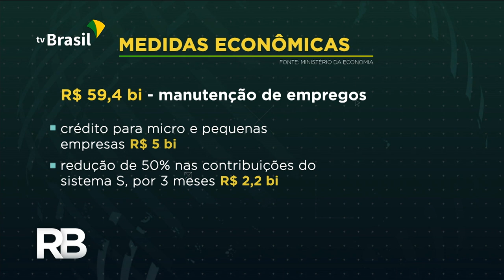Novas medidas para preservar empregos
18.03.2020 - Confira as medidas econômicas para a manutenção dos empregos. Quase R$ 70 bilhões serão investidos.